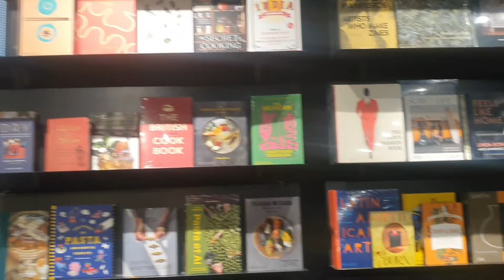TooGoodToGo Money-saving App Arrives In USA Save Money Get Great Delicious Food Love This Idea !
Testing TooGoodToGo Food MoneySaving App Arrives In The USA Save Money Get Great Delicious I Love This Idea !

I sub back to everyone that publicly subs to me !   sharethelove